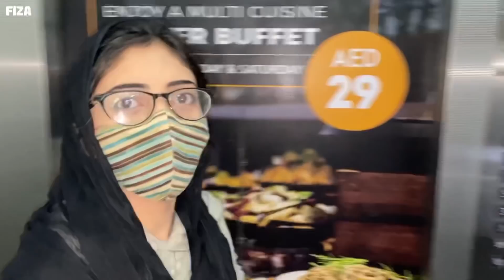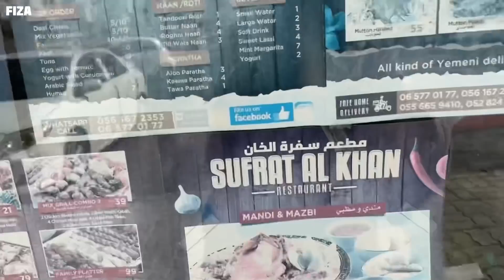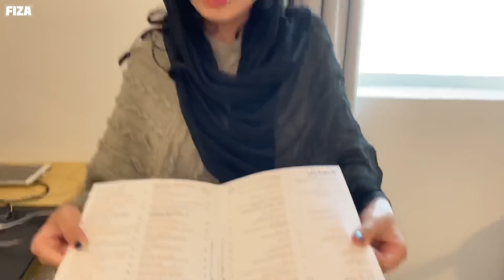Our Morning Routine on Honeymoon | Hum Hotel se Breakfast kion nahe khaaty | Fizamasoom